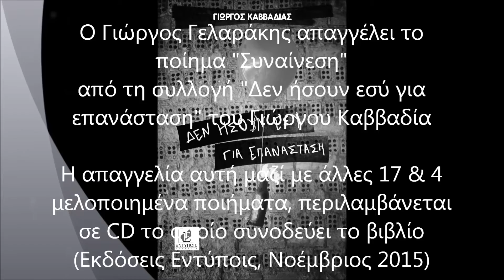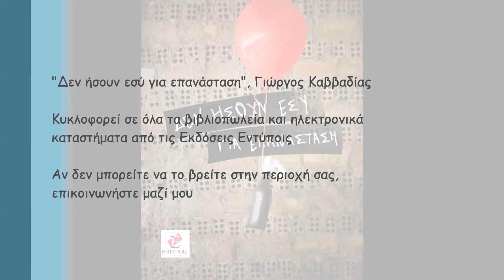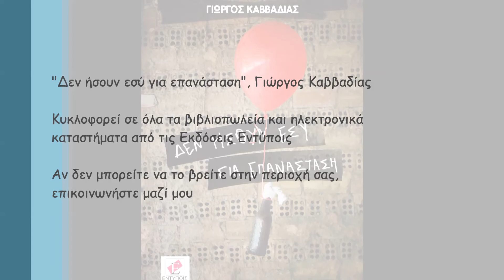Συναίνεση - Γιώργος Γελαράκης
Από την ποιητική συλλογή-CD του Γιώργου Καββαδία, "Δεν ήσουν εσύ για επανάσταση".
Κυκλοφορεί από τις Εκδόσεις Εντύποις.
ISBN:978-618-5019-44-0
Το εξώφυλλο είναι της Μαριέττας Τούτση.

Όλα τα ποσοστά που αντιστοιχούν στον συγγραφέα διατίθενται στον Σύλλογο γονιών παιδιών με νεοπλασματική ασθένεια «Φλόγα».

Ποίημα:
Δίχως σαφές στίγμα,
δίχως σαφή εικόνα.
Δίπλα σε ένα ποτάμι που ρέει,
ανάποδα, κανονικά, δεν έχει σημασία.
Ενώ δε βλέπουμε τίποτα.
Τα φώτα με το ζόρι φωτίζουν το έδαφος που πατάμε,
μη τυχόν και σκοντάψουμε στους λάκκους που μας ετοίμασαν.
Βαλθήκαμε, μικροί-μεγάλοι να κυνηγάμε τις σκιές.
Τα βλήματα κι οι σφαίρες,
το περίστροφο στο χέρι και όλα τα ενδεχόμενα ανοιχτά.
Όλα τακτοποιημένα και στοιχισμένα, ακόμη κι η ζωή μας.
Αυτό το απόλυτο «εγώ» της λήθης, της σιωπής.
Μέσα σε πηγάδια που ζητούν συναίνεση.
Μια συναίνεση πνιγμού λαθών, τύψεων, παρελθόντος.
Κι εσύ συνεχίζεις να ’ρχεσαι.
Τι διαφορετικό περιμένεις να δεις;
Τι το όμορφο θαρρείς πως αντικρίζεις;
Δεν λυπάμαι.
Δεν μετανιώνω.
Δε φοβάμαι.
Άγνοια…

Ευχαριστώ το Γιώργο Γελαράκη.
Η ηχογράφηση έγινε στο Underground Sound Studio στη Θεσσαλονίκη
Η τελική επεξεργασία έγινε από τον Γιώργο Θεοφάνους.